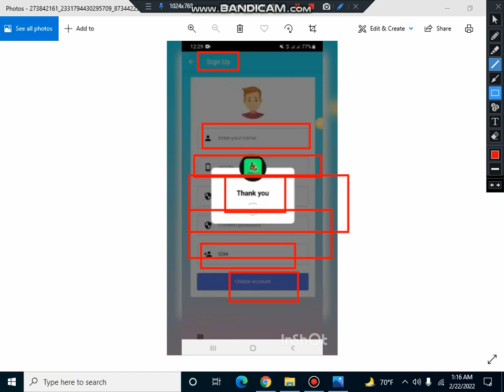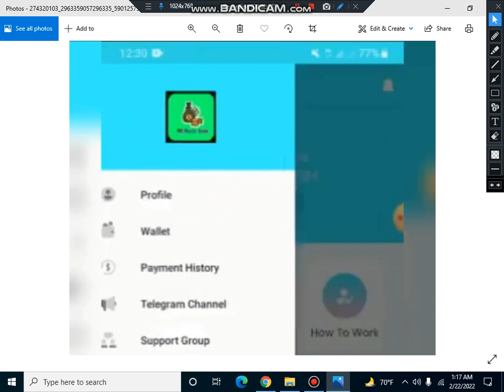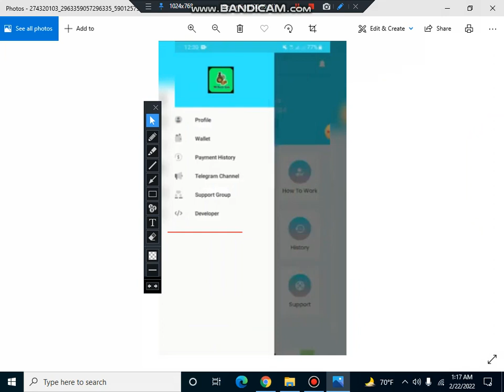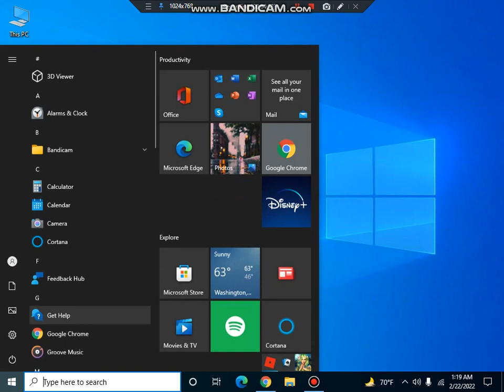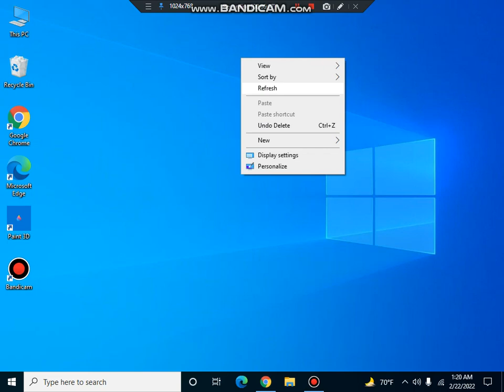কিভাবে তৈরি করবেন একটি আর্নিং অ্যাপ্লিকেশন এবং মাসে লাখ টাকা ইনকাম করুন আর্নিং অ্যাপ্লিকেশন তৈরি করে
Many thanks to everyone